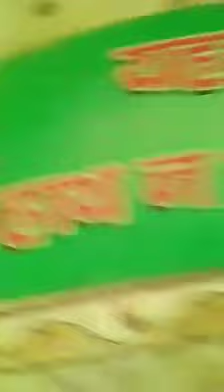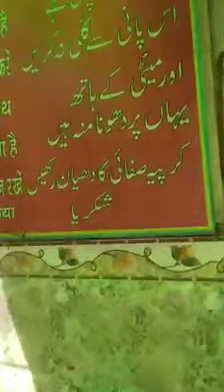Babu bhai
कदीमी कब्रिस्तान करदमपुरी का मुआयना करते हुए